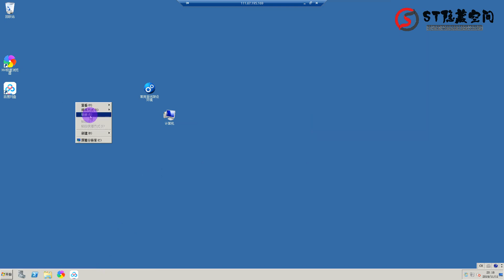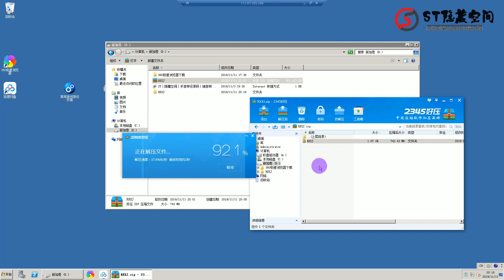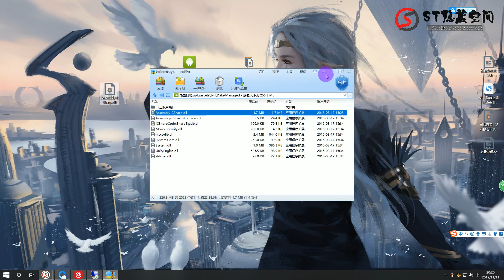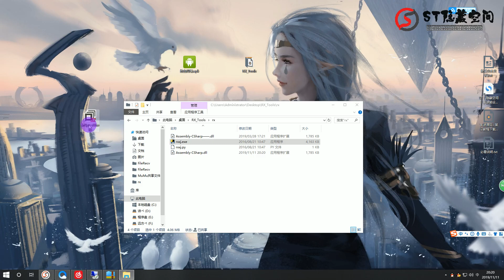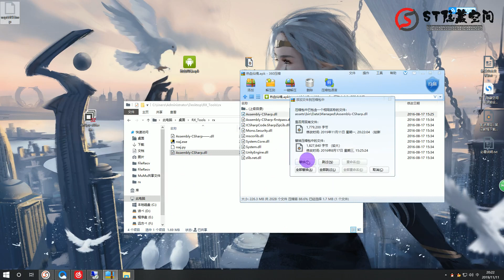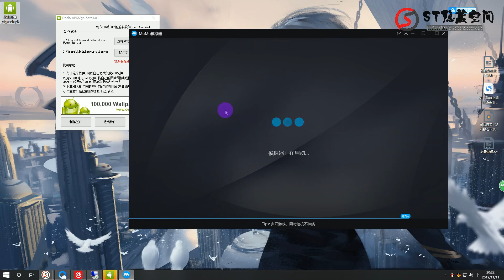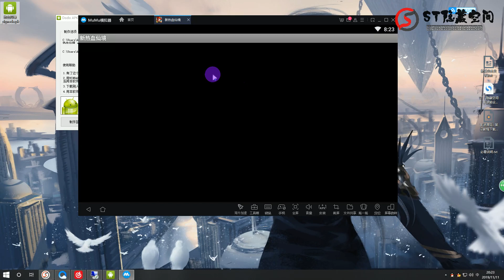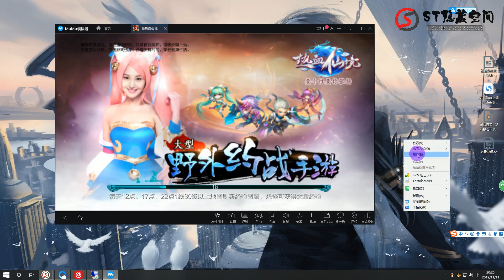【热血仙境】最终版+视频教程+GM工具+网页后台+网站